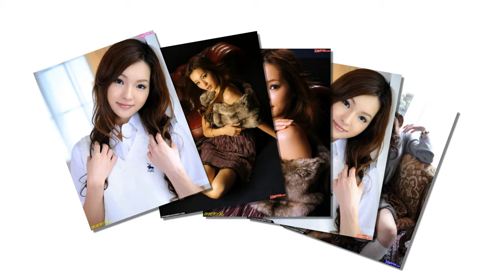This cutie is known as Mei Haruka